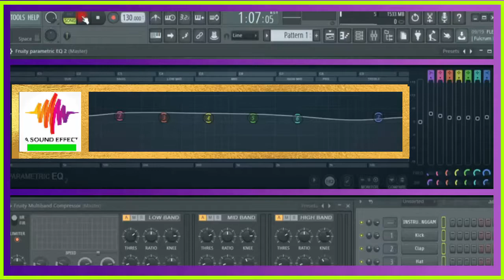FILTER SWEEP free sound effect